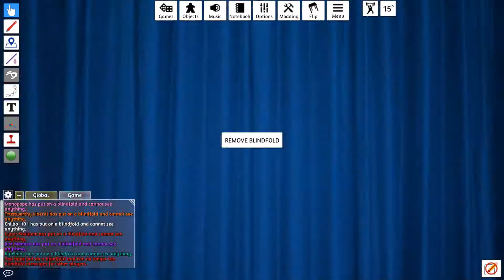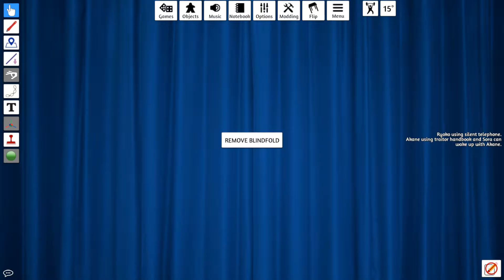Dangan Werewolf! 7/13/2020 Round #1